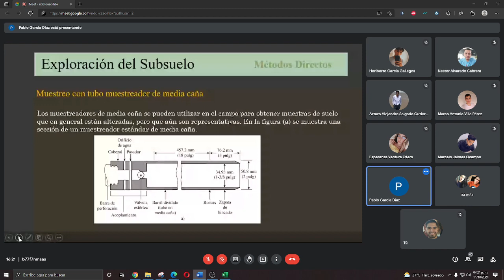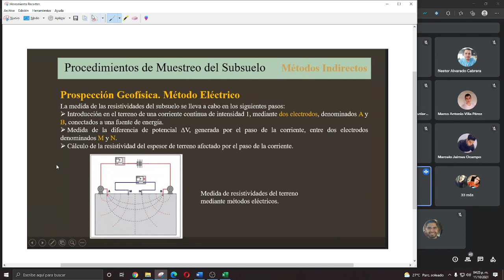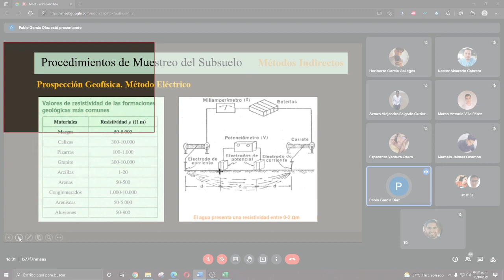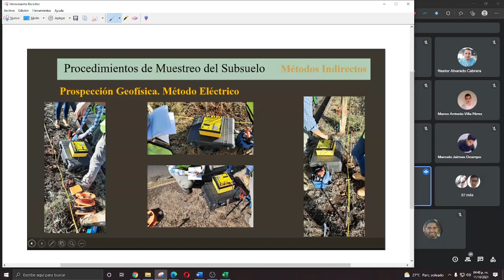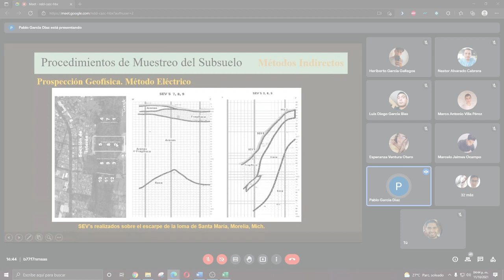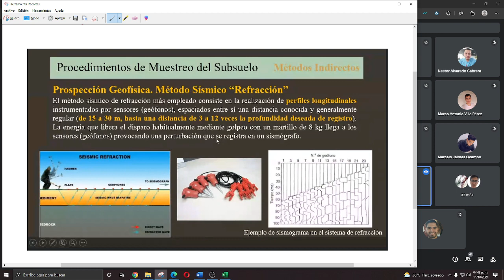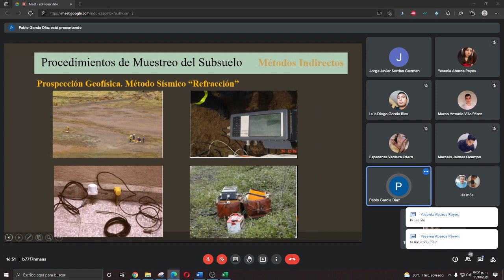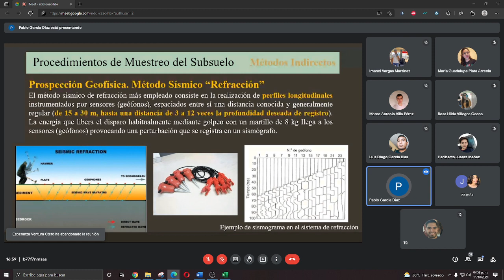CIMENTACIONES 1 lCLASE 14 l11 OCTUBRE 2021